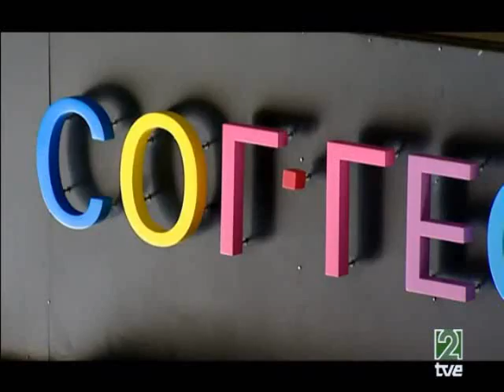Barcelona II parte, introducción (TVE, Ciudades para el Siglo XXI)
Barcelona: ciudad vertebrada -1ª parte-

Barcelona es la segunda ciudad más poblada de España y la décima de Europa. Es una ciudad que nace del mar, crece en el Barrio Gótico, se agranda en el Example, baja hasta la Ciudadela en la Exposición de 1888 y sube por Montjuit en la de 1929.

Gaudí, Mies Van den Rohe y Nouvel han soñado con ella gracias a que Ildefons Cerdá dispuso un urbanismo de alta calidad, que posteriormente ha sido imitado en todo el mundo, a miles de kilómetros de distancia.

Museo de todos los colores, como de colores se viste también el mercado de la Boquería, la fundación Miró o el museo Picasso, "Ciudades para el siglo XXI" retrata además una Barcelona que trabaja en silencio y de continuo, mejorando infraestructuras barriales, bibliotecas públicas y gimnasios populares.

Barcelona: ciudad vertebrada -2ª parte-

Son muchos los que piensan que Barcelona renació en las Olimpiadas de 1992, y pasó de ser una ciudad industrial a ser una ciudad turística, de ocio, y de servicios. Hoy tiene un nuevo reto: convertirse en una referencia europea como ciudad del conocimiento y la cultura. En esa dirección trabajó el Forum de las culturas, y hoy lo hace el Centro de Investigación Biomédica, el superordenador Mare Nostrum y las exposiciones de Caixa Forum, el  Cat o el Macba.

Hay una nueva Barcelona cuyo símbolo más pujante es la trasformación de un polígono industrial en otro tecnológico llamado "22 Arroba".

Barcelona es hoy una ciudad de centros comerciales fulgurantes, escaparates que recogen lo último de la moda europea, restaurantes de calidad y una noche divertida y plural donde caben los jóvenes que se instalan en las discotecas de Pueblo Nuevo, una segunda edad que vuela por la Barcelona Alta o el Puerto Olímpico y una tercera edad que se espabila con los pasodobles vespertinos de La Paloma.